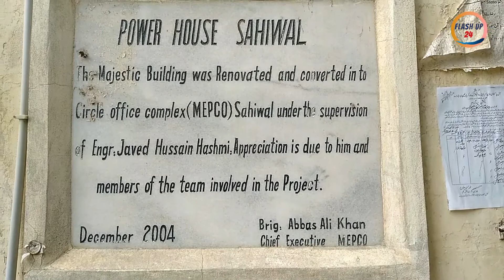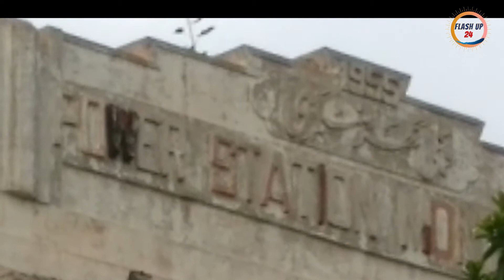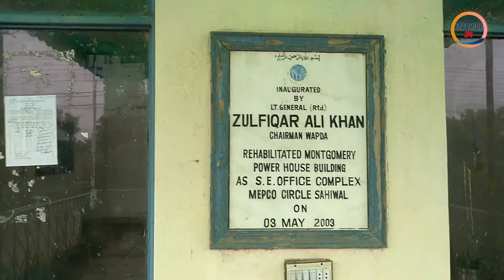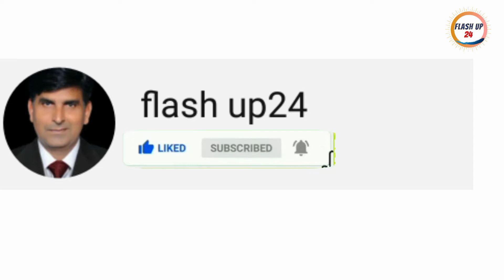1st COAL POWER STATION,SAHIWAL.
A coal-fired power station or coal power plant is a thermal power station which burns coal to generate electricity.